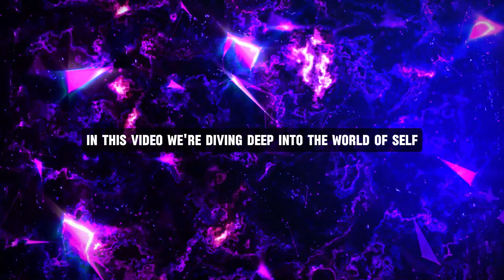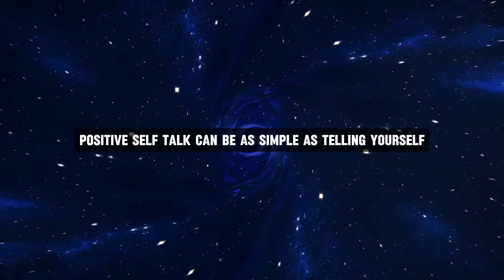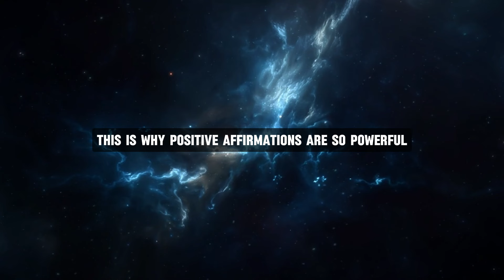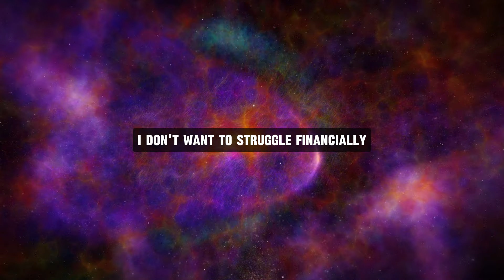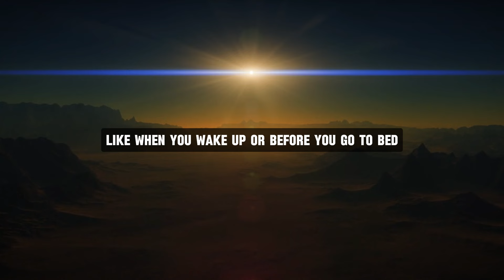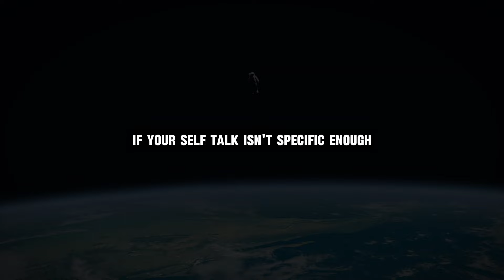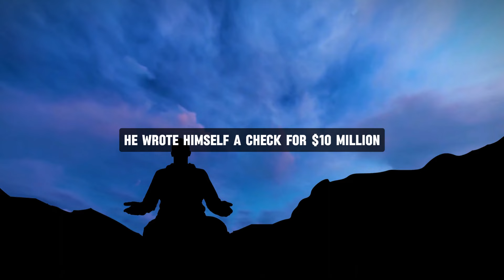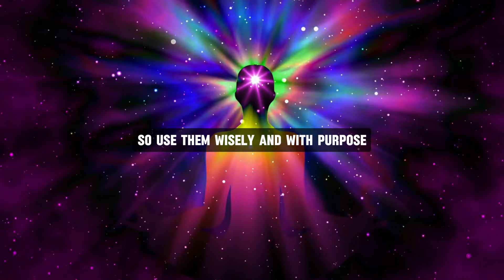How To Talk To Yourself To Manifest Anything In Life - Joe Dispenza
Every video shared on this channel is for motivational and educational purposes only. While we have made efforts to encapsulate the essence of Dr. Dispenza's teachings, what you're about to hear is an AI's attempt to present our interpretation and simplification of Dr. Dispenza's work. This channel is dedicated to providing you with the best of teachings, manifesting secrets and the most accurate information related to the Law of Attraction inspired by the teachings of dr. Joe Dispenza, which will seriously accelerate your manifestation abilities in no time. We make these videos with the intention of educating others in a motivational/inspirational form.

Topics Are -